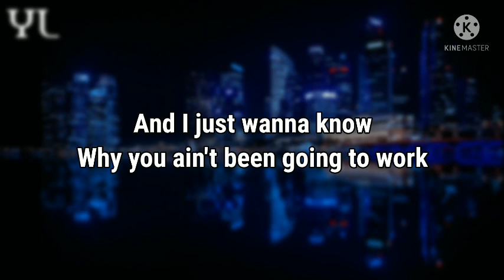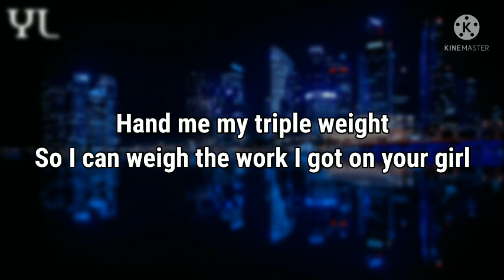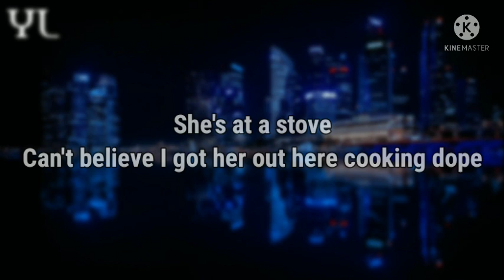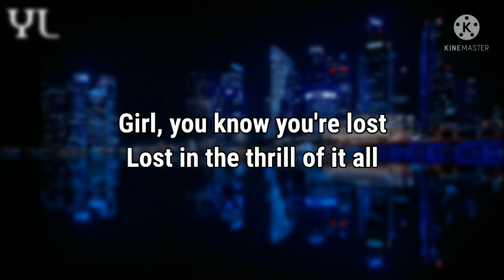Teddy Swims - Lost (Frank Ocean Cover) - Lyrics | "Lost, lost in the heat of it all"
and see the various song lyric content this channel.*